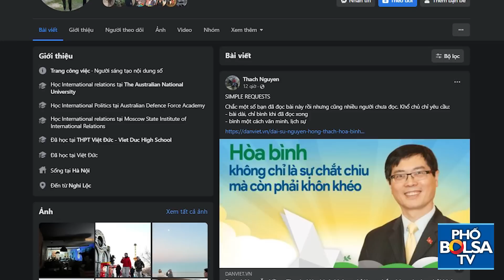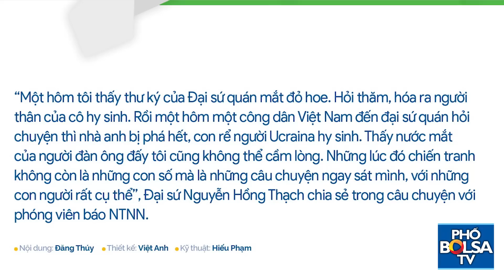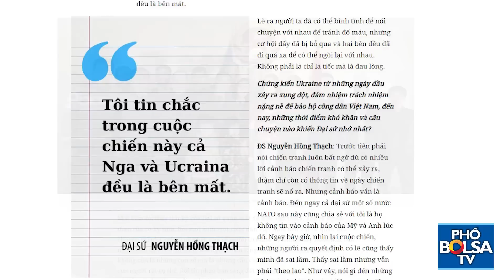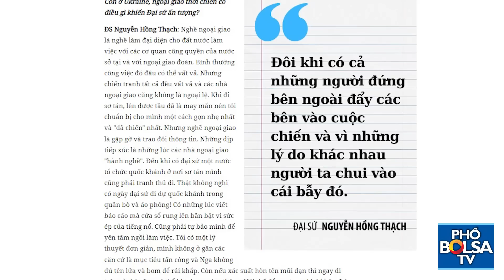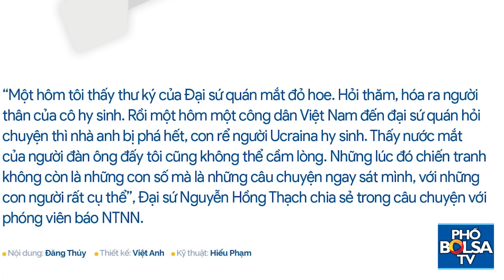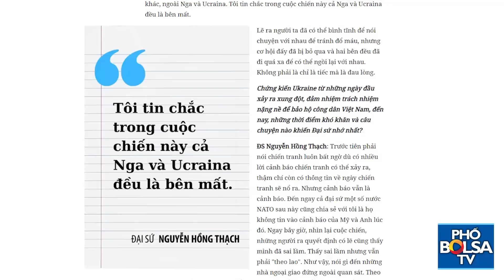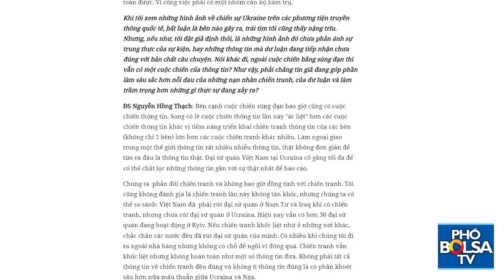Đại sứ Việt Nam tại Ukraine: “Cả Nga và Ukraine đều là bên mất mát, người dân mất mát nhiều nhất”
Đại sứ Việt Nam tại Ukraine - ông Nguyễn Hồng Thạch, cùng 4 cán bộ Đại sứ quán Việt Nam đã bám trụ lại Kyiv (Ukraine) suốt 10 tháng chiến sự.
Trả lời phỏng vấn báo “Nông thôn ngày nay” của Việt Nam, ông nói: “Cả Nga và Ukraine đều là bên mất mát, người dân mất mát nhiều nhất”